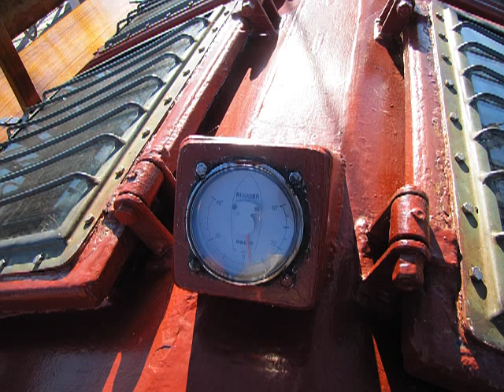Lake Superior Batchawana Bay Pictures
Lake Superior Batchawana Bay slides on board Barque Europa, sailing eastern Lake Superior, Ontario, Canada